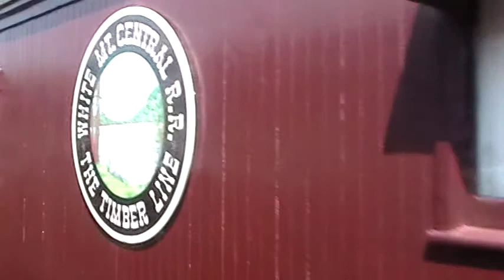2nd Train Ride Of The Day At Clark's Trading Post On 8/4/12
Since I enjoyed the 1st Train Ride at Clark's Trading Post so much I decided to go on a 2nd Train Ride which was also enjoyable.  Have to go back there again some summer.  8/4/12